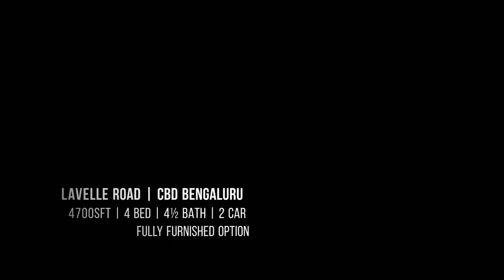Lavelle Road | Fully Furnished Property For Rent, UB City, Neighbourhood ☎️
Lavelle Road |  Fully Furnished Property For Rent, UB City, Neighbourhood. We will address questions about the pricing, location, or other information over a call or email only. We also do provide a real-time walkthrough upon request.

Streetlight Properties is located at #82, 80 Feet Road, R.M.V. 2nd Stage, Bengaluru - 560094.

For Best Deals towards North Bangalore, contact a LocalExpert

• Apartments (Semi Luxury and Luxury)
 • Villa and Row Houses
• Residential Property
• Commercial Space & Warehouse
• Lands and Plots

Why Streetlight Properties?
• 45+ years of collective experience
• 420+ Happy customers
• 95% Repeating clientele
• Experts in North Bengaluru and beyond.
 • Brokerage as per market standards